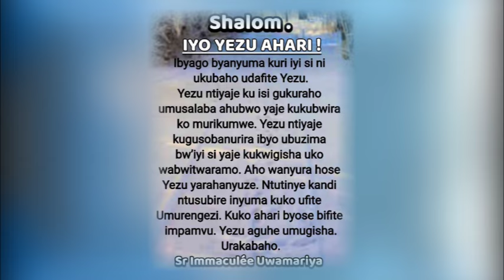TEGA AMATWI! || Ijambo ry'Imana ryo kuwa 26-9-2020 tugezwaho na Sr Immaculée:URAKABAHO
IJAMBO RY'IMANA RIGENDANYE N'UMUNSI IMIRONGO IRIGIZE URAYISANGA  HANO:
SHALOM. TEGA AMATWI!
Umuntu nakubwira ko ababaye uzamwumve utamusaba kukubwira ibyo ushaka.
Gutega amatwi ni umwitozo w’urukundo.
Uzahore kandi uzirikana ko mu bubabare bwawe naho wakomeza gusa na Kristu wababaye mbere yawe. Ububabare bwe ntibwatumye aba mubi ahubwo bwamwibutsaga ubutumwa bwe bwo gukiza umuntu. Nawe akumurikire kandi umugisha we uguherekeze. Urakabaho.
Tuzirikane amasomo yo ku wa 26/9/2020 :
Mubw 11, 9-10; 12, 1-8
Zb 89
Lk 9, 43b-45
Sr Uwamariya Immaculée
song:Komeza intambwe zanjye Nyagasani-Chorale de KIGALI